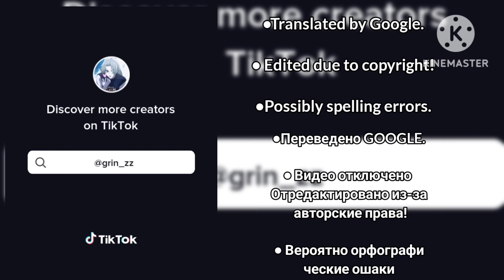✰The Terminally ill villain supports my broken engagement Manhwa React [0.5/?]✰ 🇷🇺🇺🇸 [WIP]